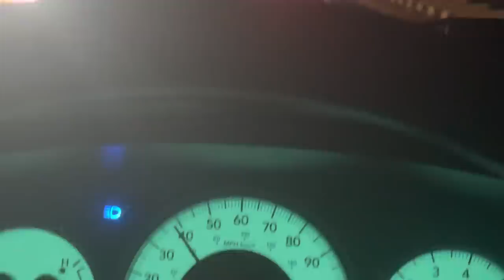Local Arenacross Crashes & Fights!! Racing A1 (Asheville) Victory Sports Indoor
Victory Sports Indoor Winter Series in Asheville North Carolina at the WNC Ag Center
Arenacross crashes, battles, fights, pileups
YZ250 2 stroke Arenacross action
Matt Burkeen, Tyler McSwain, Caleb Carter, Austin Johnson, Hayden Hefner
GoPro helmet cam Action